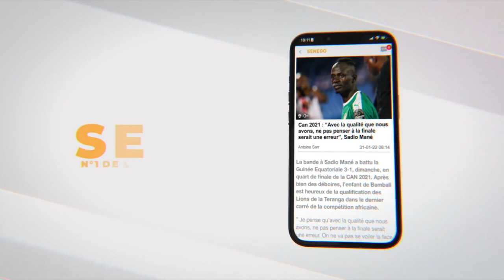Drapeau Fallou Ndiaye : Victoire contreversée de Buldozer sur Feu Rouge ,arbitre bi mo yakh lambji